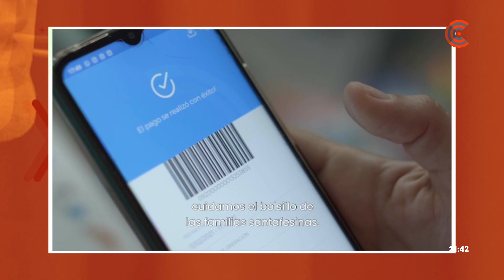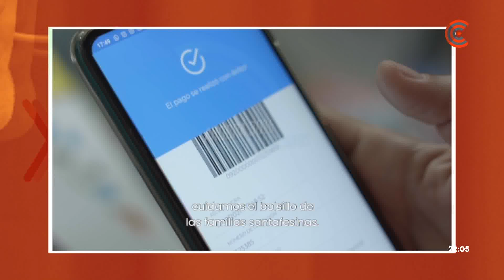RETRATO EN VIVO - LEANDRO "PAYU" LANCHANESSI